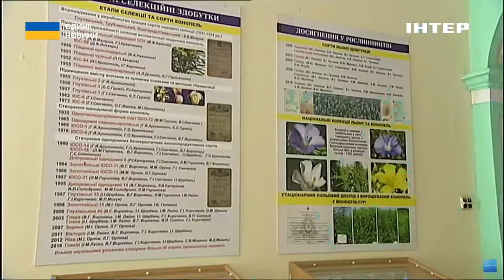Легалізація медичного канабісу: Ляшко розповів, кому його призначатимуть та за яких умов